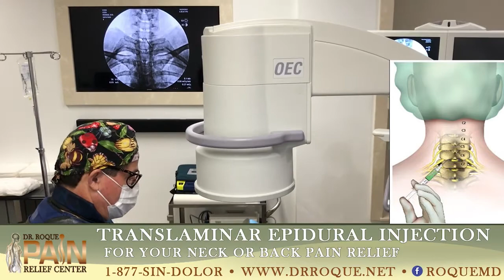TRANSLAMINAR EPIDURAL INJECTION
Translaminar Epidural Steroid Injections (ESIs) are a common treatment option for many forms of low back pain and leg pain. The goal of the injection is pain relief; at times the injection alone is sufficient to provide relief, but commonly an epidural steroid injection is used in combination with a comprehensive rehabilitation program to provide additional benefit
In addition to the low back (the lumbar region), epidural steroid injections are used to ease pain experienced in the neck (cervical) region and in the mid spine (thoracic) region.
This article focuses on epidural injections in the low back area used to treat low back pain and radicular pain (also referred to as leg pain or sciatica).